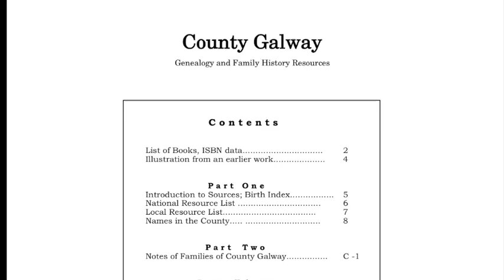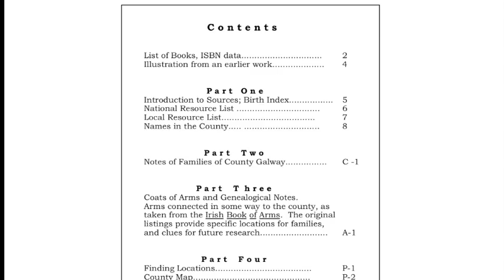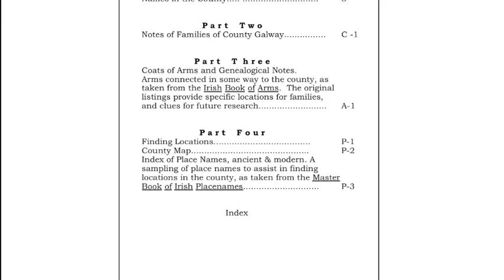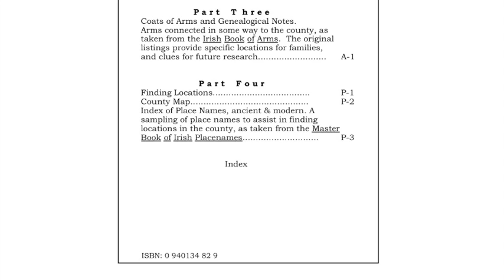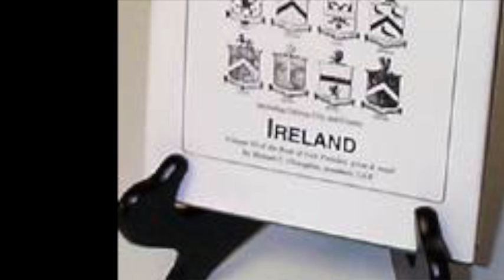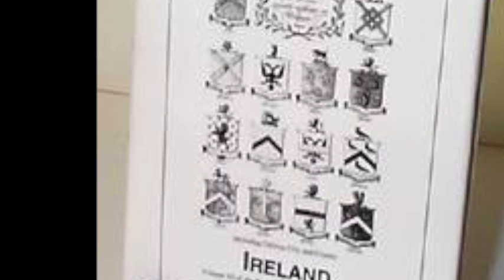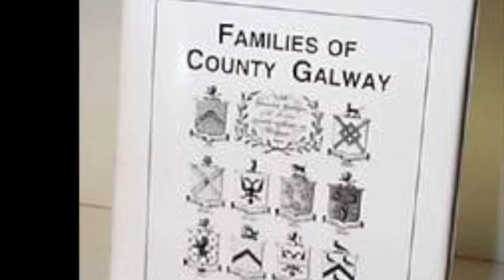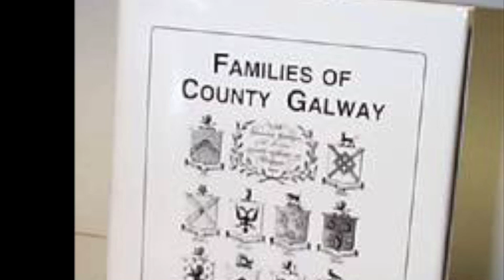Noone Family Name; County Galway genealogy; news & notes notes IF#193